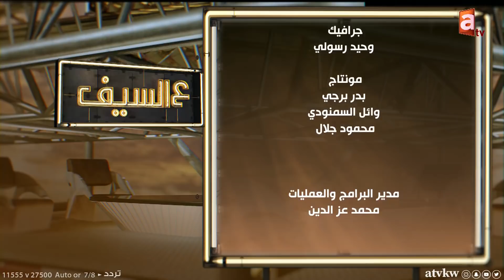معاناة بدون وبناتها الايتام ويتيم انكروا نسبه طمعاً في معاش والده - عالسيف مع د. خالد الشطي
الطمع قضى على "أعز الولد" ووالدته و حظر الجليب الذي كشف عن بدون مسنة وبنتيها حالتهم ينفطر لها القلب

حلقة من اعداد وتقديم د. خالد الشطي
اخراج محمد عز الدين
مداخلات هاتفية :
د. شفيقة العوضي
المحامي عبدالوهاب بن سلامة
ليالي العتيبي

تطبيق